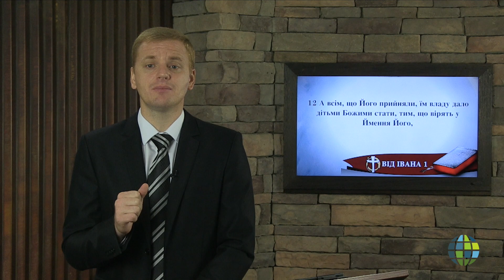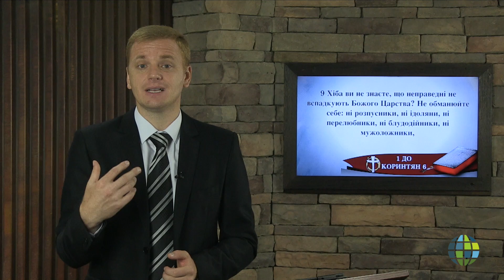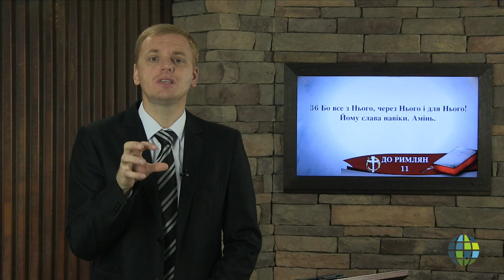Взірець молитви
Paul Dudka
The Pattern for Prayer
UK-PD-1607–040